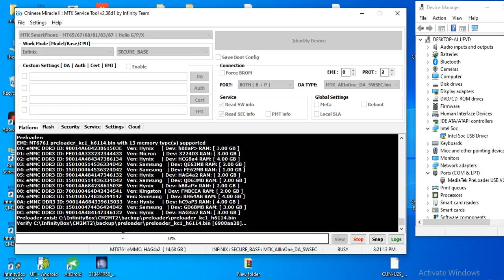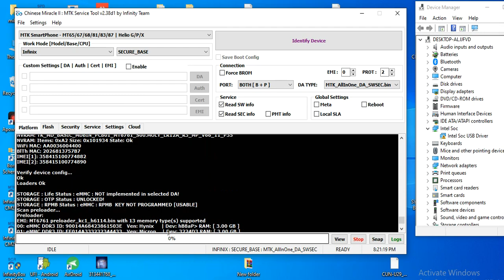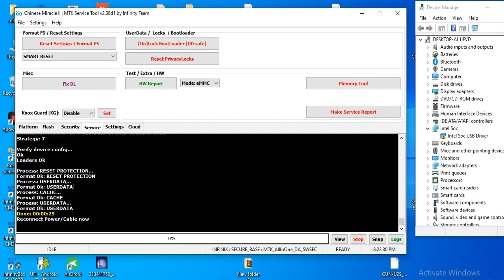Tecno Spark Go KC1 FRP Remove By CM2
MT GSM team

android 11
spark 7t
kc1j frp bypass
kc1j frp
bypass frp tecno spark 4 air
tecno kc1j bypass frp
tecno kc1j google lock
frp unlock tecno kc1j
unlock frp tecno kc1j
tecno kc1j frp bypass
tecno spark 4 air frp
tecno kc1j frp
android 10
android 12
android 13
tecno spark go2023
tecno spark
hardreset
reset
all android 11 frp bypass
2022 frp unlock android 11
itel p651l
lava benco v80
2b
camon 17
kc1j frp bypas
pova 2
spark 7 pro
pouvoir 4
hot 7 pro
hot 9 pro
plus
hot 10
zero 8i
smart 10 hd
hot 10 play
zero 6
hot 8
pro
iqoo z3 5g
infinix x659
hot 9 play
lava z2
lava z6
lava z4
in 1b
rog phone 3
asus 6z
zenfone 6
vision 2s
remove
bypass
unlock
lock
account
gmail
google
frp
kc1j google lock
itel
tecno
infinix
lava
micromax
asus
how to
entertechpro
a17 frp bypass
spark 6 go imei repair cm2
tecno spark 6 go imei repair cm2
imei repair tecno spark
mtk imei repair tool
tecno spark 6 go
tecno spark 6 air imei repair
tecno spark 5 imei repair
imei repair tecno spark 3
tecno spark 6 go imei repair with umt
tecno spark 6 go pta block
tecno imei repair
imei repair
tecno spark 7 imei repair
tecno spark imei repair
tecno spark 6 go imei change
tecno spark 6 imei repair
tecno spark 6 go imei repair
tecno shark go
tecno shark
today viral shorts
tecno bf7 imei repair
tecno bf7 imei repar
how to fix invalid imei
invalid imei samsung
why does it say my imei is invalid iphone
tecno bd4a imei repair umt
tecno le6 imei repair
tecno imei repair tool